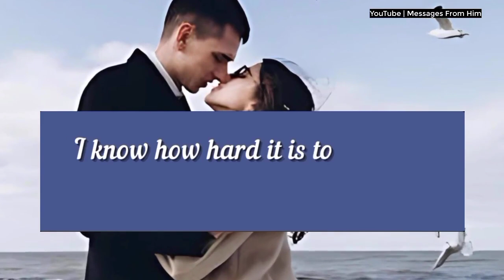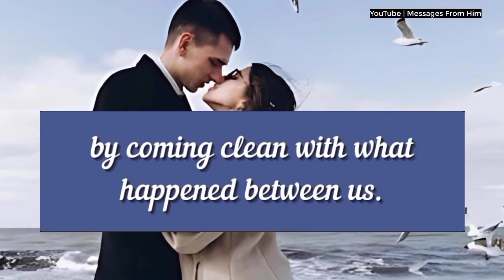A Private Message For You💌| Soulmate Tarot Love| dm to df today| twin flame update 26 September 2024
RELATED QUERRIES :
dm to df
divine feminine